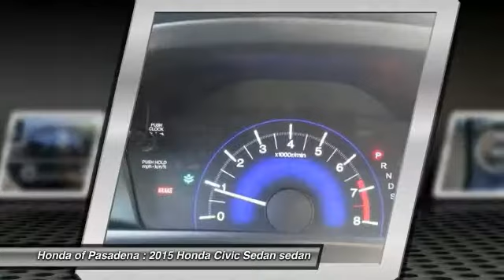2015 Honda Civic Sedan Pasadena Los Angeles Glendale Alhambra Cerritos Orange County 514281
2015 Honda Civic Sedan 4dr CVT LX

HONDA OF PASADENA IS A NEW AND USED HONDA DEALERSHIP PROUDLY SERVICING LOS ANGELES, PASADENA, GLENDALE, ALHAMBRA, CERRITOS, & ALL NEARBY CITIES. THIS BLACK 2015 Honda CIVIC SEDAN IS EQUIPPED WITH A Engine: 1.8L I-4 SOHC 16-Valve i-VTEC, TRANSMISSION, AND RECEIVES AN ESTIMATED 30 City/39 Hwy MPG. CONTACT HONDA OF PASADENA TO SCHEDULE A TEST DRIVE AND TAKE THIS 2015 Honda CIVIC SEDAN HOME TODAY, OR VISIT OUR SHOWROOM CONVENIENTLY LOCATED AT 1965 E. FOOTHILL BLVD, PASADENA, CA 91107. STOCK #: 514281 | 2015 Honda Civic Sedan 4dr CVT LX POWER WINDOWS SECURITY SYSTEM AIR CONDITIONING CARFAX Certified 1-Owner 2015 Honda CIVIC SEDAN 4dr CVT LX Honda Certified. Gasoline! A great deal in Pasadena! How much gas are you going to start saving once you are cruising off in this terrific-looking 2015 Honda Civic? Honda Certified Pre-Owned means you not only get the reassurance of a 12mo/12,000 mile limited warranty, but also up to a 7yr/100k mile powertrain warranty, a 182-point inspection/reconditioning. This Civic is a great car for short trips, long trips and everywhere in between. Fuel Efficient to let you go on and on before making that trip to the gas station. It is nicely equipped with features such as Honda Certified. To see more quality vehicles like this one right here just Stock #: 514281 | VIN: 2HGFB2F56FH535990 | 2015 Honda Civic Sedan 4dr CVT LX POWER WINDOWS SECURITY SYSTEM AIR CONDITIONING Honda of Pasadena AT HONDA OF PASADENA, OUR GOAL IS TO SELL THE BEST VEHICLES AT THE LOWEST PRICES AND TREAT OUR CUSTOMERS WITH RESPECT. AS A CALIFORNIA HONDA DEALER, WE BELIEVE WHEN YOU CHOOSE HONDA OF PASADENA YOU ARE MAKING THE RIGHT CHOICE.